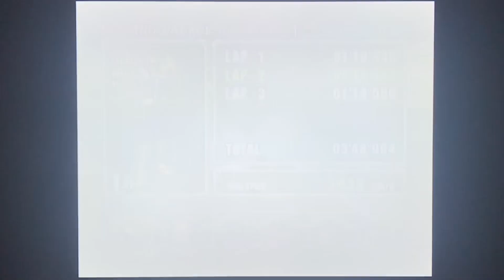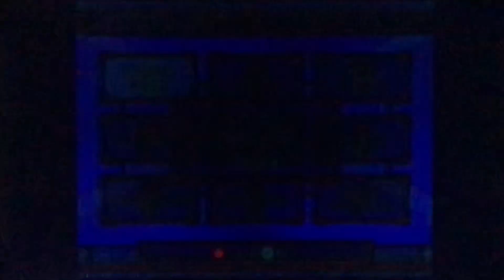F-Zero GX Rage! Part 2